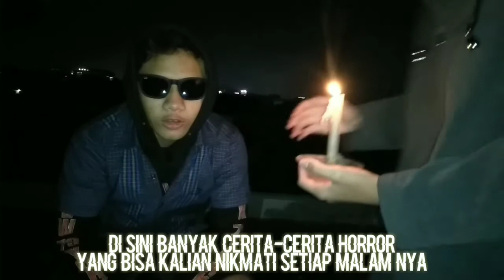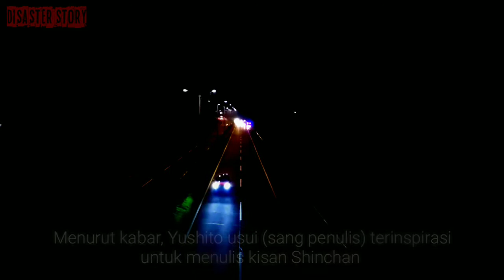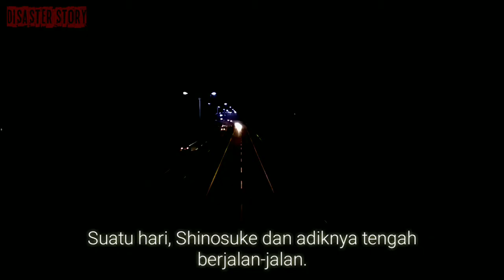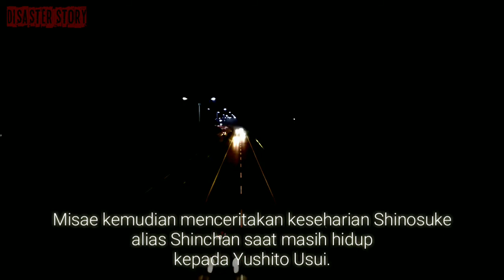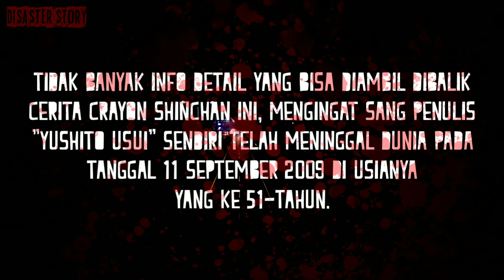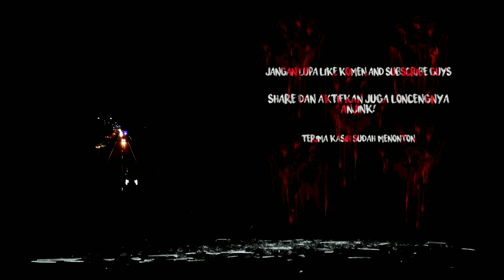Kisah tragis dibalik kelucuan animasi 'Crayon Shinchan' yang akan membuat anda sedih melihatnya );